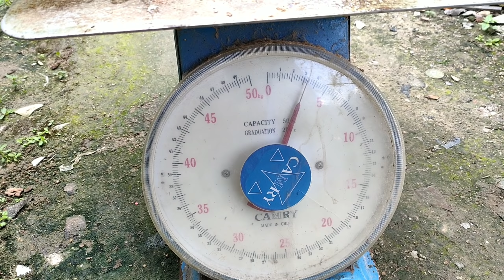MANCING DI HUTAN LARANGAN YANG MENJADI SARANG IKAN MONSTER..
Setelah beberapa hari tidak mancing, di video kali ini saya dan bapak mancing Toman lagi teman teman.. Untuk spot mancingnya kali ini berada di hutan larangan di daerah Kalimantan tengah. Di hutan ini sangat jarang sekali di datangi orang, karena di sungai tengah hutan larangan ini terkenal akan buaya dan ular raksasa nya teman teman oleh karena itu sangat jarang sekali orang berkunjung di hutan ini..

Ayo sama sama kita bangun channel ini supaya channel ini dapat memberikan manfaat dan juga hiburan serta menambah wawasan kepada semua orang..